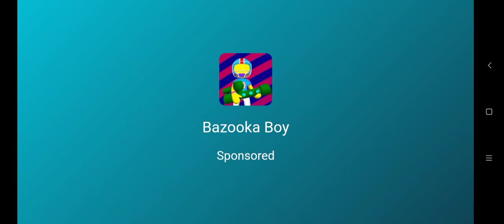Gaming ke divane leval 1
Navalrajput